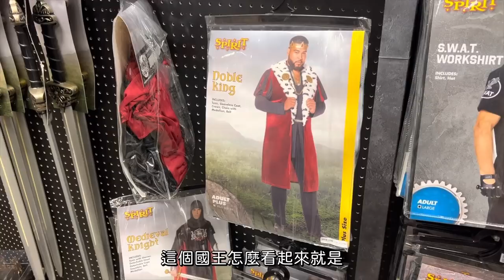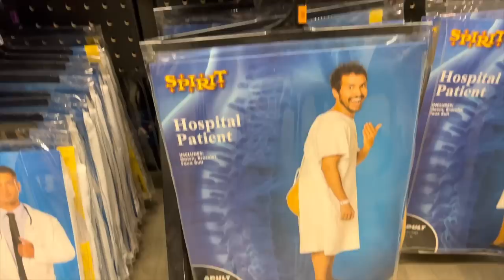【紐約萬聖節】2022強勢回歸｜攻略萬聖節商店｜開箱限定商品｜男生宿舍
經過兩年疫情，今年紐約萬聖節真的滿血復活，該有的氣氛全都回來了，我要吸好吸滿(?)
這次會帶大家去看紐約萬聖節主題商品和巨大變裝商店，開箱各種期間限定商品，然後邀請大家來我們的入新居萬聖派對！

開場 00:00
萬聖節主題商品 00:21
萬聖節變裝商店 04:22
麥當勞萬聖兒童餐  10:42
自製南瓜派 11:27
入新居變裝派對 13:18
萬聖節甜甜圈 18:11
OREO萬聖限定款 20:30
Cheetos萬聖限定款 21:22

不定期更新，訂閱Youtube頻道時可以開個鈴鐺！